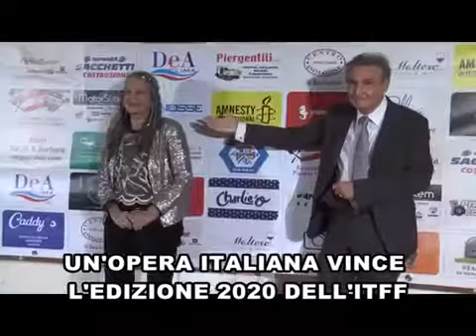ITFF 2020 Servizio a cura di TRC Giornale